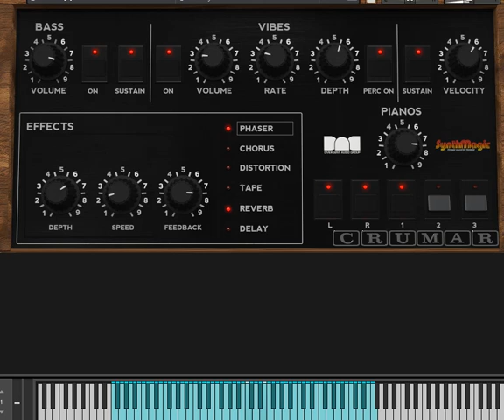Crumar after Freescha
Playing around with a SynthMagic Crumar Kontakt instrument and it sounds like Freescha's music to me. Wonderful tone to the Crumar.